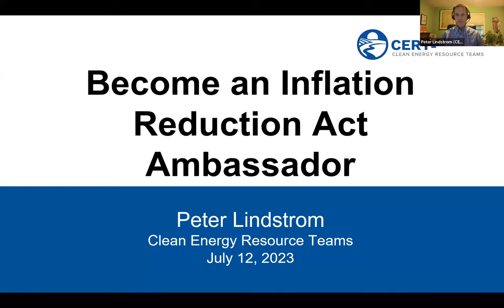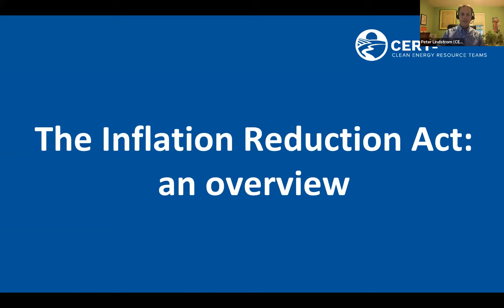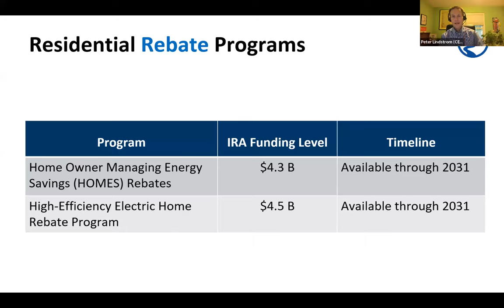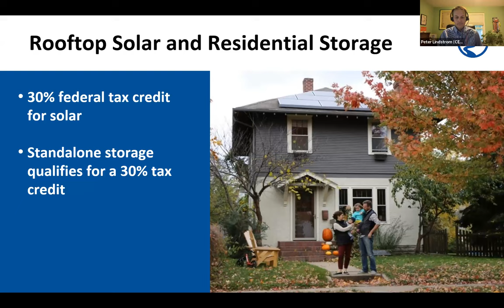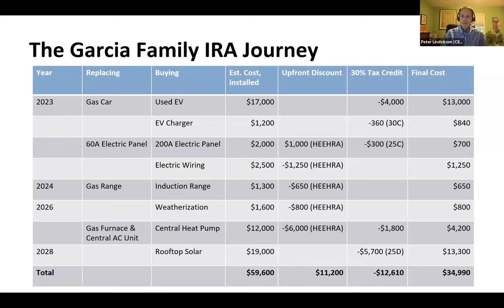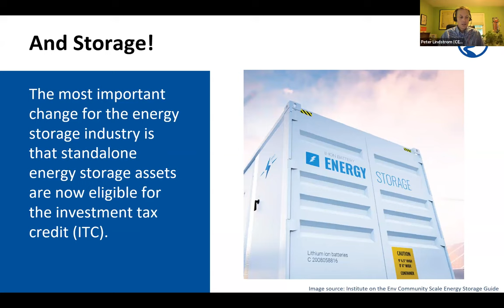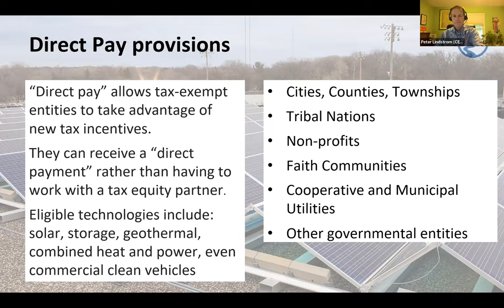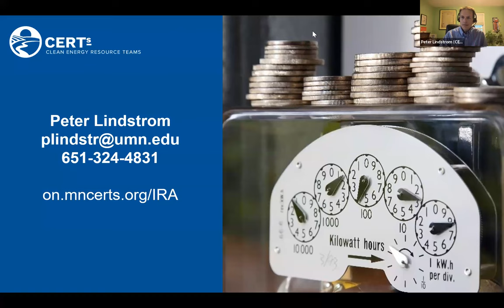Become an Inflation Reduction Act Ambassador | July 2023 webinar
Curious about the clean energy incentives in the Inflation Reduction Act?

Become an ambassador to your community and learn everything you need to know about the bill in the meantime! We'll share free resources and tools you can use to help people in your organization or community understand all the ways to save money and energy through clean energy incentives in the Inflation Reduction Act.

In this one hour zoom presentation, CERTs staff will walk you through what you need to know most about the rebates and tax credits available through the Inflation Reduction Act so you can inform your communities, organizations, friends, and colleagues about the ways they can save money and energy.

We've got a lot of work ahead of us if we're going to help everyone learn how to access these resources. With your help, we can do it together!

The Clean Energy Resource Teams (CERTs) connect individuals and communities in Minnesota to the resources they need to identify and implement community-based clean energy projects.

Visit our Guide to the Inflation Reduction Act for resources and tools